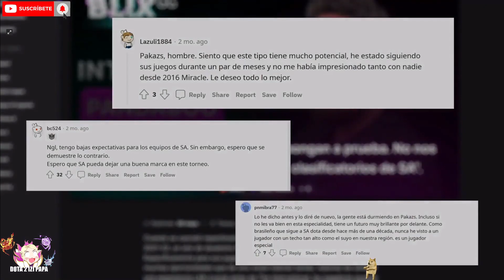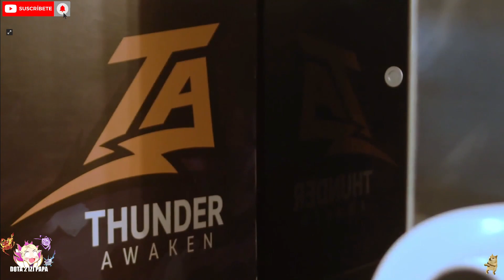😲THUNDER OPINA SOBRE SU PROGRESO 😲BUSCAMOS ALCANSAR A LOS MEJORES🔥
😲THUNDER OPINA SOBRE SU PROGRESO 😲BUSCAMOS ALCANSAR A LOS MEJORES🔥, Beastcoast, Thunder Predator, Team Undying, Timado, Leostyle, K1 Hector, Wisper, Scofield, Mnz, Papita, Matthew, smashdota, vann, elite wolves, kingteka